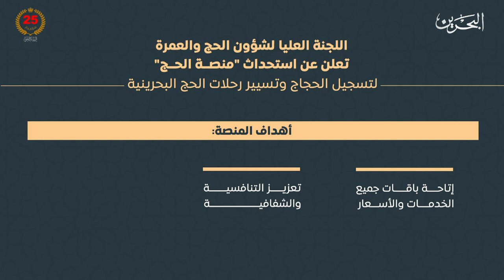البحرين مركز الأخبار: مداخلة هاتفية مع عيسى سامي المناعي وكيل وزارة العدل والشؤون الإسلامية والأوقاف